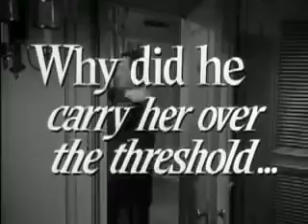Meurtre à bord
Bande annonce du film "Meurtre à bord" de Joseph M. Newman
Résumé : La ravissante Ruth Bowman et son époux embarquent sur un paquebot pour leur voyage de noces. Le jeune marié disparaît soudainement et Ruth cherche à comprendre ce qui a pu se passer. Elle découvre des faits très étranges, notamment que, sur la liste des passagers, elle figure seule, sous son nom de jeune fille. Tandis que personne ne semble accorder le moindre crédit à ses dires, elle sent sa raison vaciller. Elle est finalement aidée dans ses investigations par le médecin du bord...